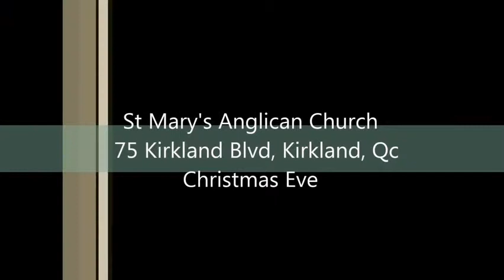We are not in control...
Rev Lorne Tardy's Christmas Eve Sermon- Dec 24th, 2013
St Mary's Anglican Church. Kirkland, QC